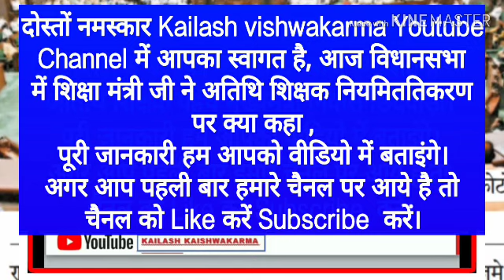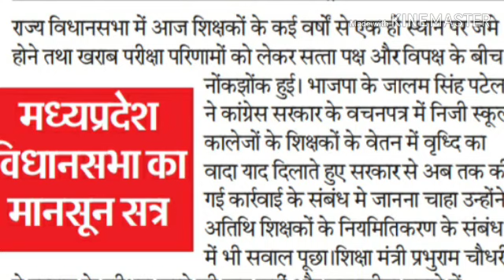Atithi shikshak Latest News,।अतिथि शिक्षक नियमितिकरण पर विधानसभा में शिक्षा मंत्री जी ने क्या कहा।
Atithi shikshak | experience certificate | अतिथि शिक्षक की नवीनतम जानकारी

आक्रोशित अतिथि शिक्षक